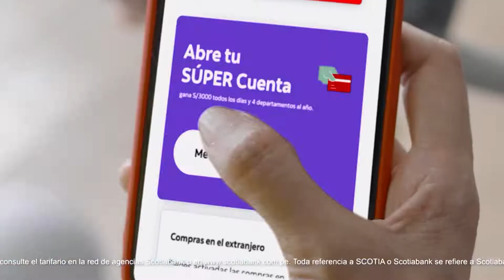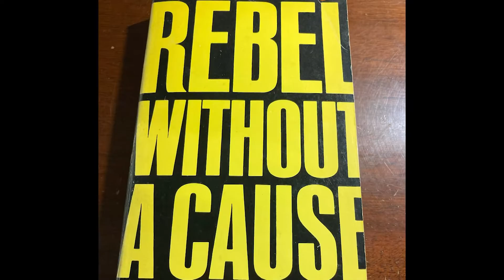La película de Camila 🎬| Rebelde sin causa